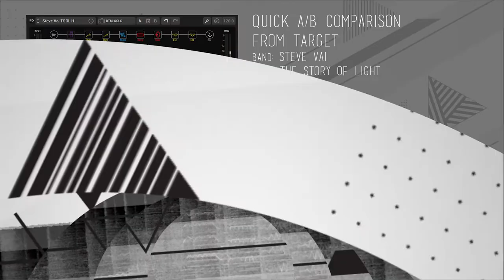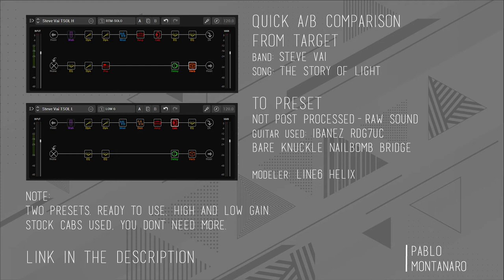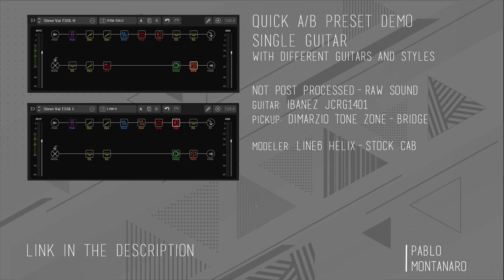Steve Vai - The Story Of Light | Guitar Tone | Line6 Helix Presets w Stock Cabs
From Target to Preset - a series of presets inspired by the tone of the my favourite songs.

Target
Band: Steve Vai
Song: The Story Of Light
Album: The Story Of Light

►RAW sound, not post processed, pure sound from the Line6 Helix.

Time Swap:
00:04 From Target to Preset with Ibanez RGD7UC (Bare Knuckle Nailbomb Alnico Bridge)

01:03 Quick Preset Test - Single Guitar

Two presets. High and Low gain.
Ready to use-stock cabs used, you dont need more.
Compabible with Line6 Helix, Helix LT and Helix Plugin

Firmware version v3.01 or up.

►Guitars Used:
Ibanez RDG7UC (Bare Knuckle Nailbomb Alnico Bridge + Bare Knuckle Silo Neck)
Ibanez JCRG1401 (Dimarzio Tone Zone + Air Norton + True Velvet)
Ibanez JEM7V WH (Dimarzio Evolution Bridge + Area 61 Middle + The Cruiser Neck)